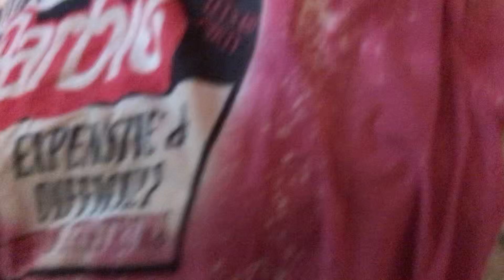Finally got my Barbie 3X shirt from ship wrecked.